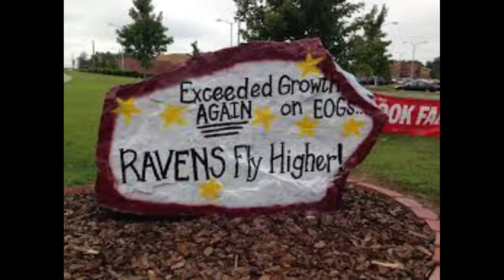The Jamal Show : Official Trailer